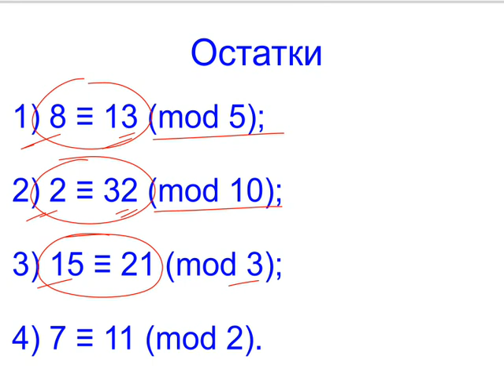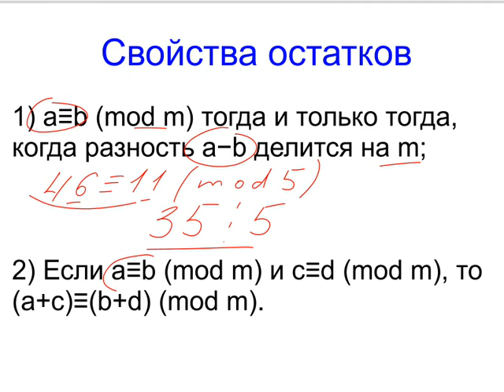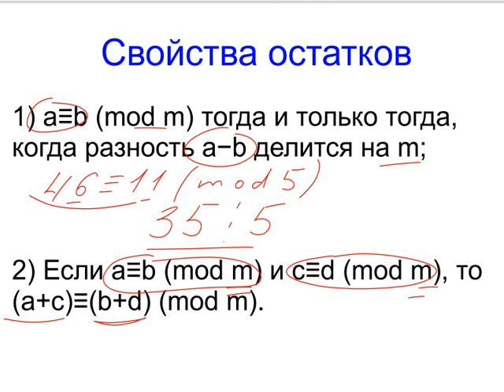Меташкола. Математика 6 класс 21 серия. Остатки, свойства остатков и задачи.